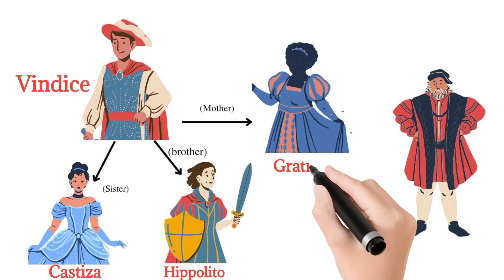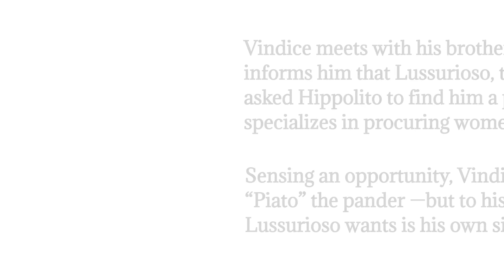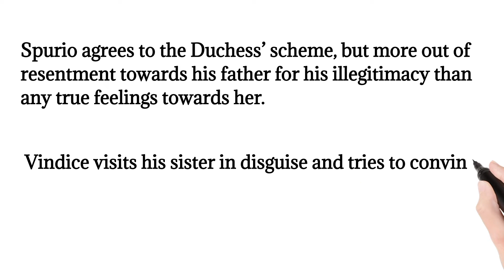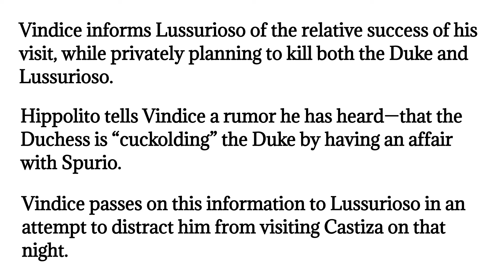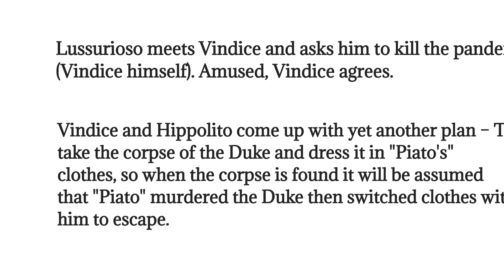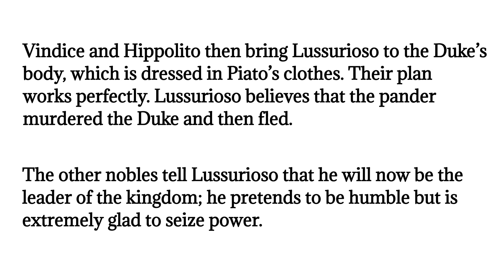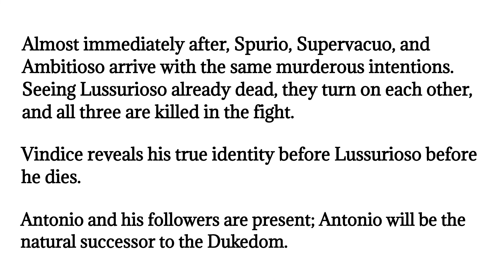THE REVENGER'S TRAGEDY - Thomas Middleton - English Literature| Ugc Net | Summary